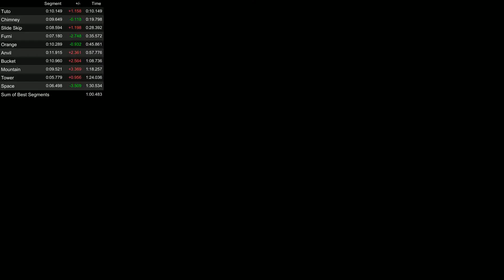Getting Over It Speedrun in 1:30.534 + INSANE Space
STARTING OFF 2022 WITH A PB